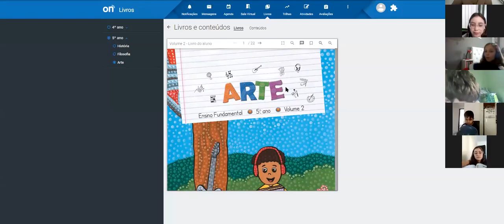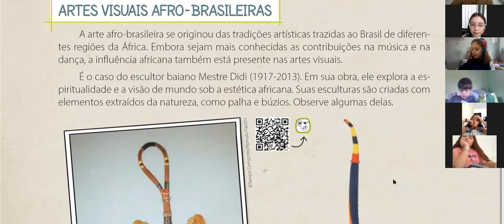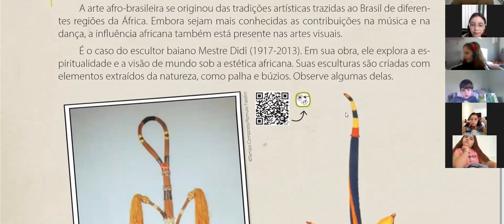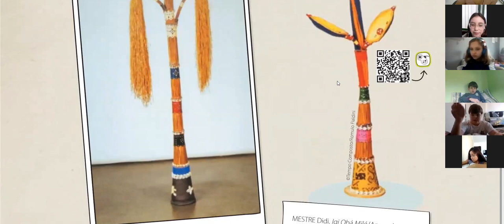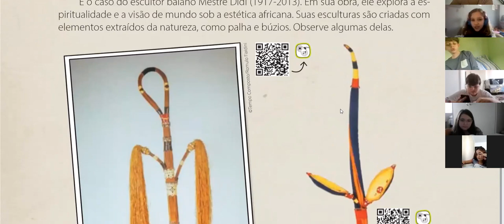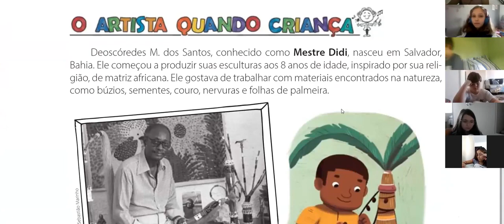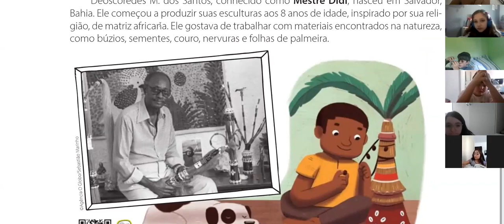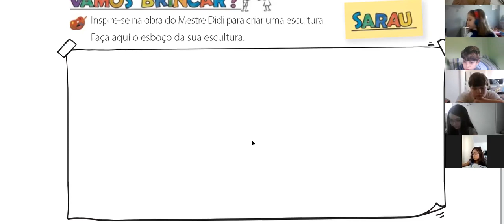Aula De Arte- Tocando Instrumento Surdo E Trabalho Págs 13 E 14 -5° Ano A